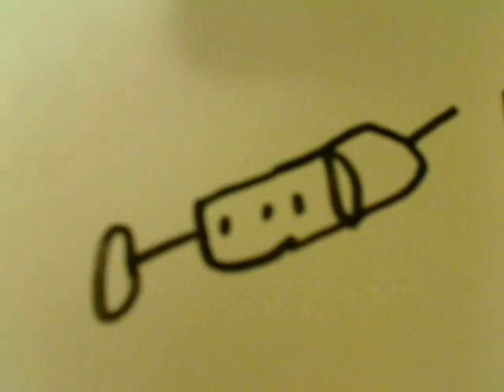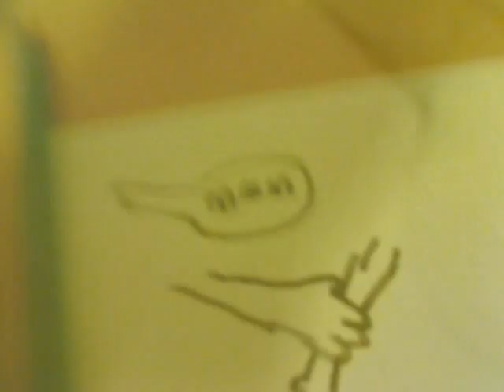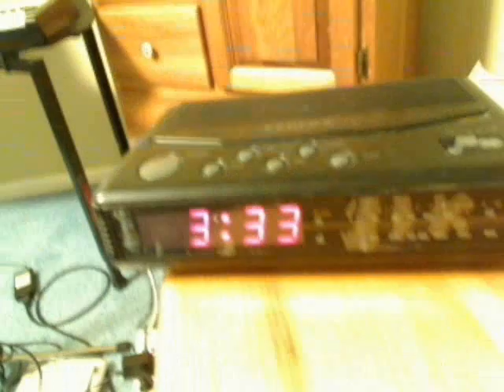This is a song I'm working on